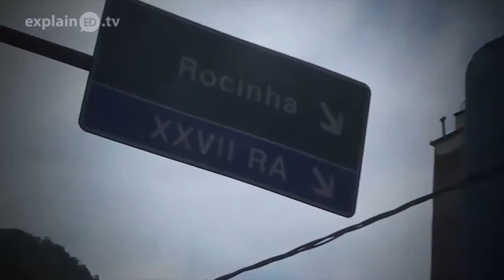Brazil: Challenge and Opportunities for the 4/14 Window Vision explainED by Edson Bruno - Korean